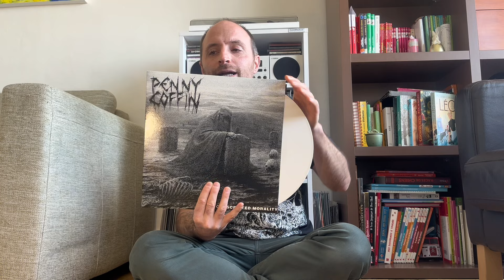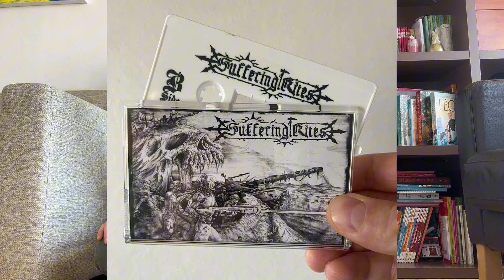L’écosse🏴󠁧󠁢󠁳󠁣󠁴󠁿 : Son monstre du Loch Ness, son Rugby, son Whisky, sa Laine.. et son Death Metal.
Évoluant durant plusieurs décennies dans l’ombre et souvent boudée des tournées européennes, l’Écosse et la scène DEATH METAL écossaise connaît un regain depuis 2020/2021 notamment dans les deux épicentres du pays, Glasgow et Édimbourg.

De nouveaux groupes se forment, produisent et se produisent sur scène réveillant ainsi les fans écossais qui n’attendaient que ça.
Mis à part une scène locale invisibilisée, trop peu de groupes ont réussi à s’exporter dans les années 2000 excepté CEREBRAL BORE et dans une moindre mesure SCORDATURA, c’est désormais un temps révolu !

Je vous présente quelques groupes émergents qui symbolisent cette émancipation made in Scotland !

bc4kRV1XSoQ